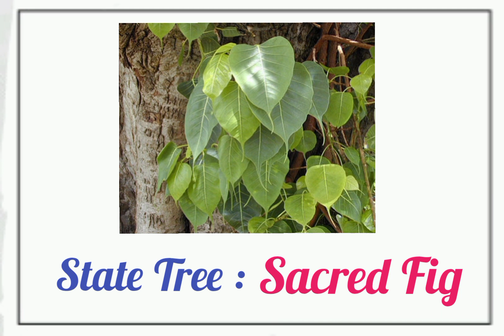Odisha : GK Quiz | Indian States | Part-12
Query Solved
Odisha general knowledge questions and answers
Odisha general knowledge in English
Odisha general knowledge quiz
State emblem
official language
official srcipt
number of districts
rank by area
rank by Population
capital of Odisha
State bird
State flower
State Mammal
State tree
State Highway mark
State motto